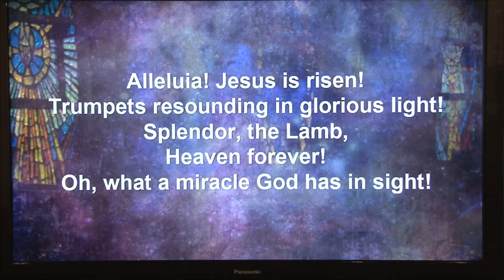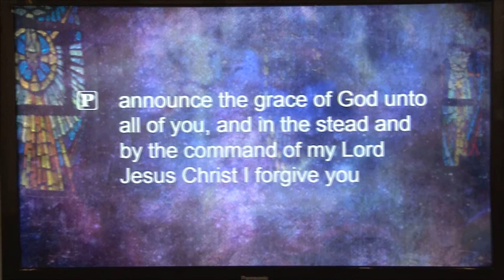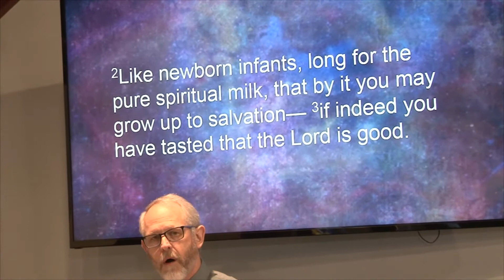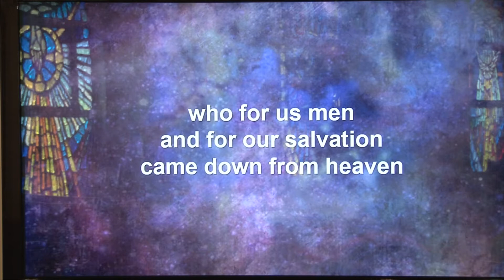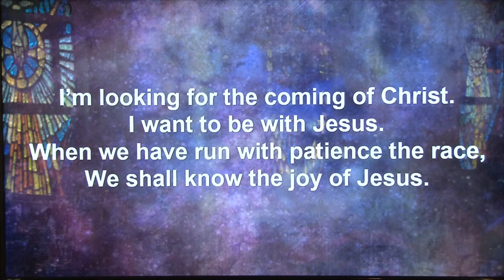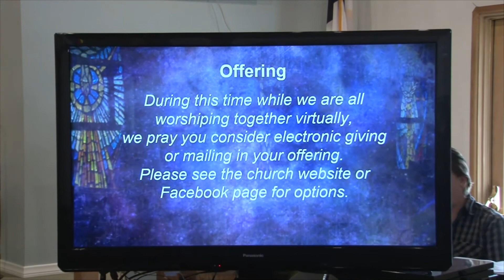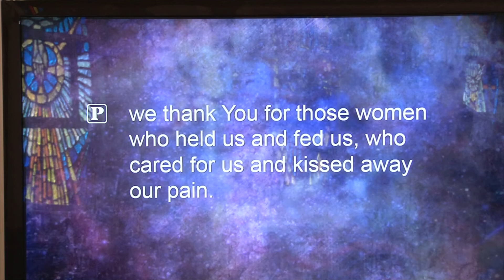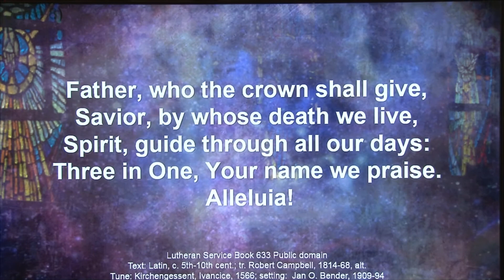May 10th First Lutheran worship service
This is the worship service from May 10th at First Lutheran Church, Manhattan Beach, CA.